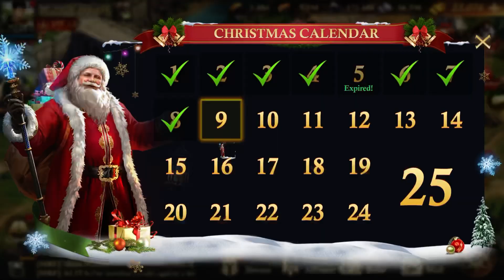King of Avalon Gold event: Kill monsters and barbarians stage.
Tips for beginners how to maximize your points using the monster stamina talent and other tips about troop training, royal arena.